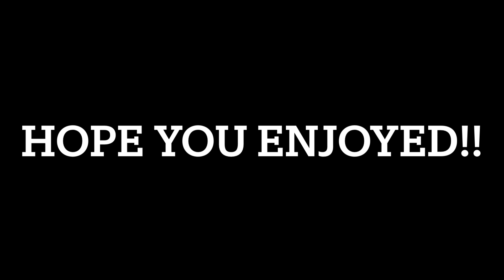The chase for Lochness!! (PART ONE) // Roblox WOF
Ty my friends for helping!!!